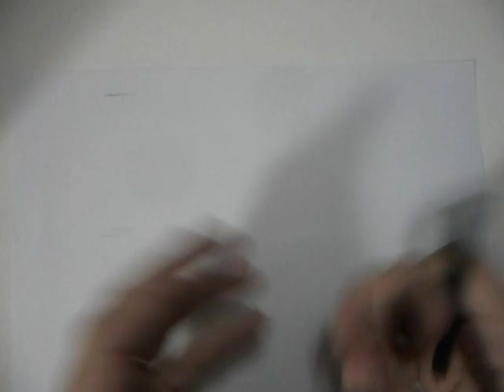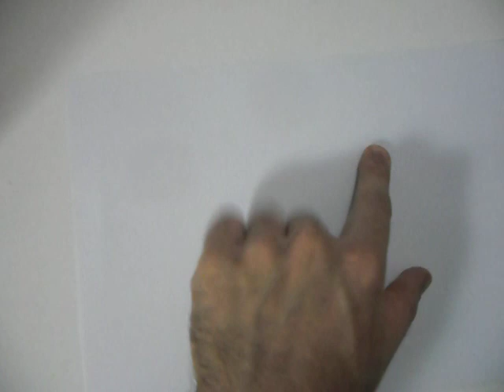Como Desenhar: Mãos - movimentos de estudo